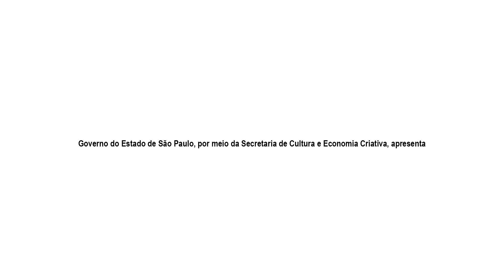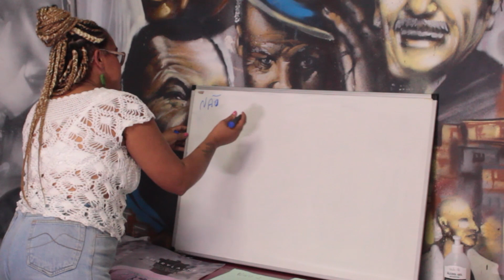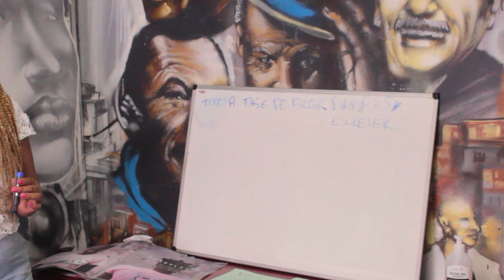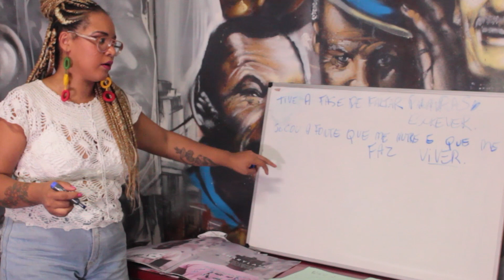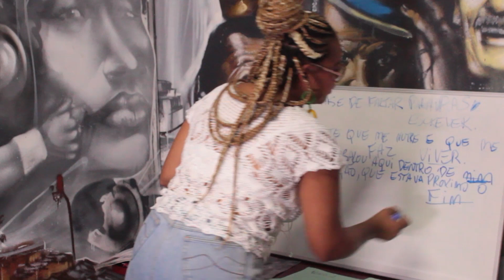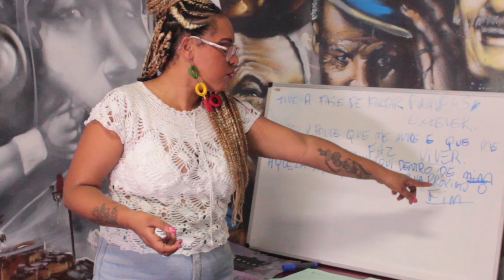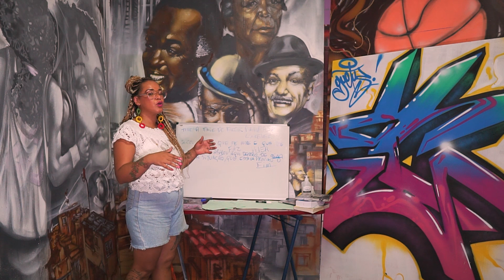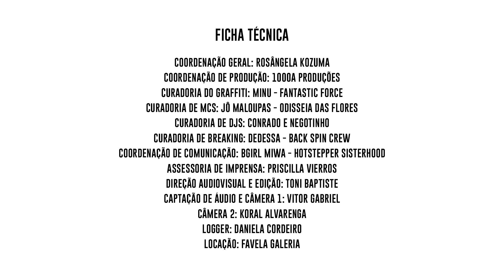WORKSHOP DE MC COM CHAI ODISSEIANA | 3º FESTIVAL 11H2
WORKSHOP DE MC
Com CHAI
🗓 12/05/22 às 20h
Transmissão ao vivo pelo Instagram @ghhbrazil
Chai Odisseiana é MC do grupo de rap feminino Odisseia das Flores e finaliza a semana com workshop. MC desde 2008, a artista também cantora, compositora, arte educadora, produtora cultural e artesã.

Durante nove anos ministrou a oficina Arte das Palavras, para internos da Fundação Casa. Ativista, Chai participa de projetos sociais e culturais fazendo parte e colaborando com coletivos das periferias do Brasil.
3º Festival 11h2
REALIZAÇÃO: Governo do Estado de São Paulo por meio da Secretaria de Cultura e Economia Criativa e ProAC e Generation Hip Hop Brazil
APOIO: São Mateus em Movimento, Favela Galeria, Federação Paulista de Breaking - FSPB, A7MA, Paris 68, Estação Cultura e Prefeitura de São Caetano do Sul.